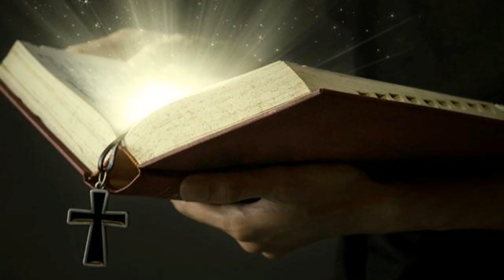Witness to Gospel-25.11.2020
Editing by
Narmatha B.Sc